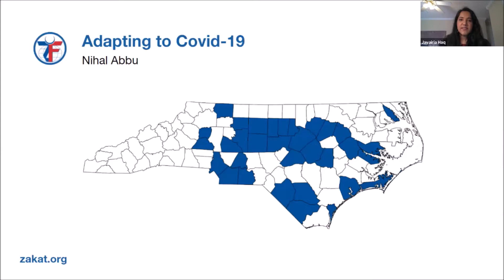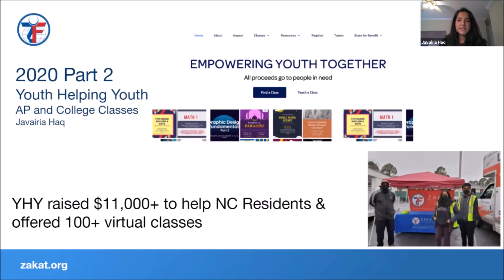Zakat Foundation of America Annual Volunteer Award Ceremony: Javairia Haq